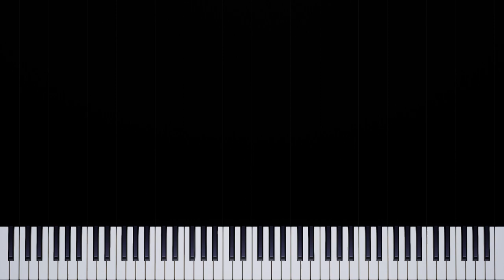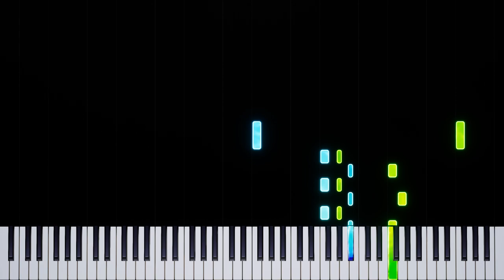Étude Op. 10 No. 9 - Chopin (Piano Tutorial)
✨ Learn to play the challenging and virtuosic "Étude Op. 10 No. 9" by Frédéric Chopin with our piano tutorial. This intermediate-level piece, also known as the "Butterfly Étude," showcases Chopin's unique style and technical mastery of the piano.